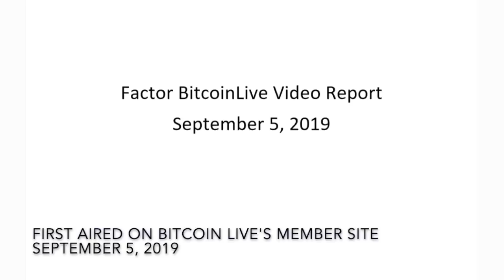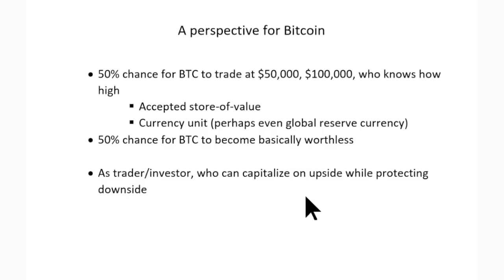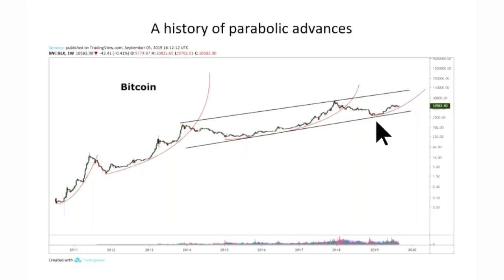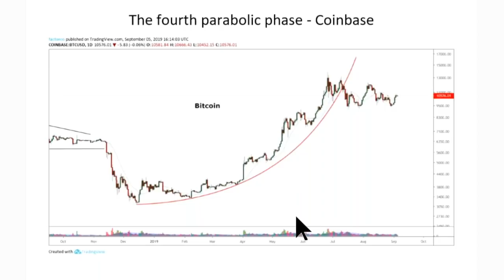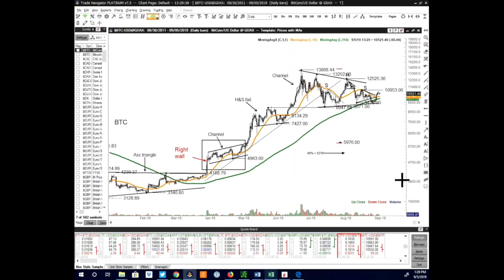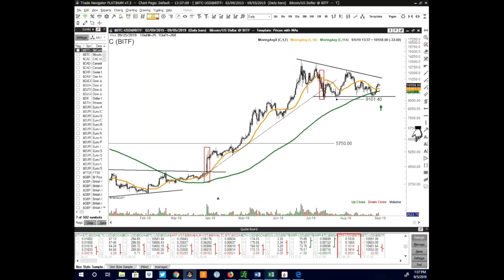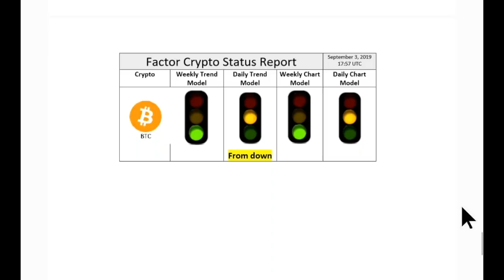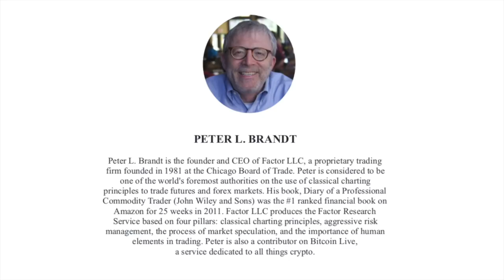Peter Brandts Crypto Update September 5, 2019 Edition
Peter Brandts Crypto Update September 5, 2019,​ Edition ~ First aired on Bitcoin Live's Member Site

PETER L. BRANDT

Peter L. Brandt is the founder and CEO of Factor LLC, a proprietary trading firm founded in 1981 at the Chicago Board of Trade. Peter is considered to be one of the world's foremost authorities on the use of classical charting principles to trade futures and forex markets. His book, Diary of a Professional Commodity Trader (John Wiley and Sons) was the #1 ranked financial book on Amazon for 25 weeks in 2011. Factor LLC produces the Factor Research Service based on four pillars: classical charting principles, aggressive risk management, the process of market speculation, and the importance of human elements in trading. Peter is also a contributor on Bitcoin Live, a service dedicated to all things crypto.

THE FACTOR - Subscription Service

The Factor Service shares real experiences from Peter Brandt's decades of profitable trading. We are focused on the important factors that lead to trading success. The Factor is dedicated to the best of classical charting principles and committed to aggressive risk management and capital preservation. All while highlighting the emotional struggles that traders face in their daily lives. Factor Members receive a weekly Update and access to our private Twitter group. The Factor is not a signaling service.

Markets: Futures, Forex, some Equities but not the main focus, and Bitcoin

BITCOIN LIVE - Subscription Service

Bitcoin Live is a multi-author platform focusing on the Crypto Space. Peter Brandt is one of the contributors to Bitcoin Live.

If your world is all-things-crypto and you have little interest in equities, futures and/or forex, then Bitcoin Live would be worth your investment. With multiple contributors, there are daily alerts and/or updates. Peter issues a weekly Update and alerts as needed.